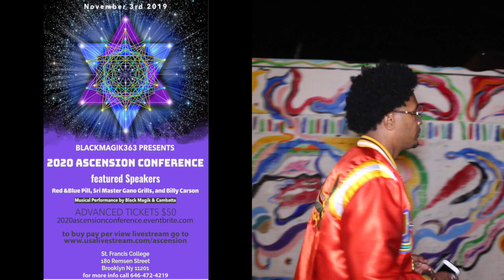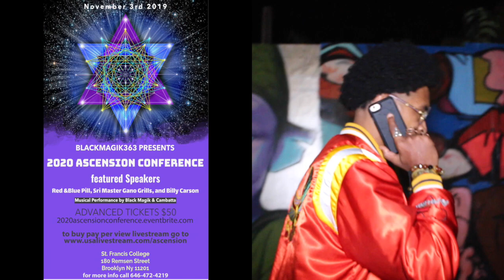Cambatta, Red and Blue Pill will be performing 'Last Breathe' at The 2020 Ascension Conference